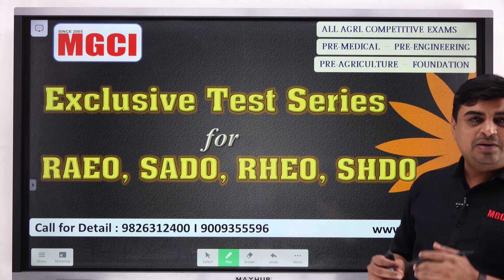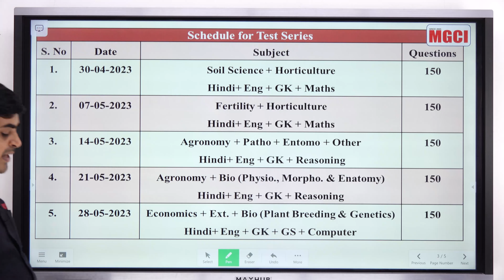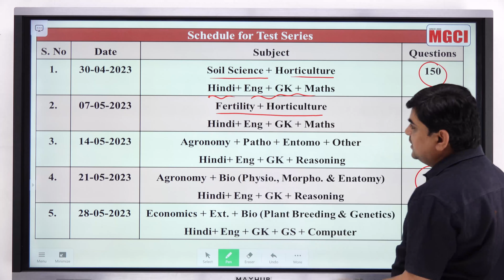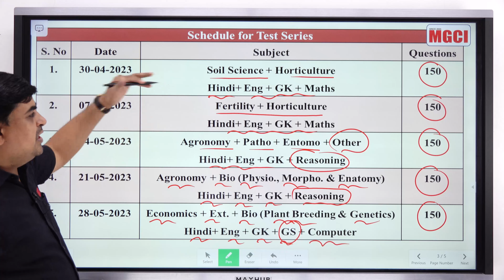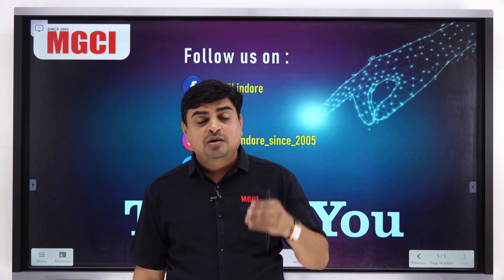Exclusive Test Series for RAEO,SADO,RHEO,SHDO :: Arvind Sharma Sir MGCI